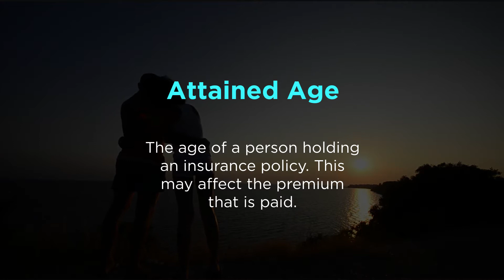Attained Age | Attained Age Conversion | Insurance Concept Explained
Attained Age: (1) The age of a person holding an insurance policy. This may affect the premium that is paid.
(2) The age at which a beneficiary, policyholder, or pensioner begins to receive payments from a plan.
Attained Age Conversion: When one switches between two life insurance policies, the change in premium due to the difference in ages when each policy starts.